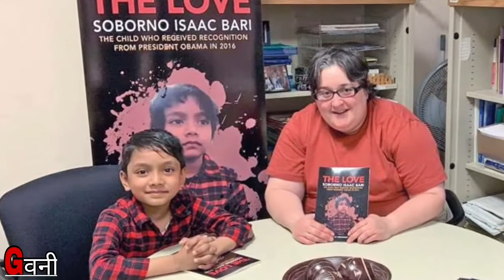World youngest professor Soborno Issac Bari Biography | Age | Religion | Family | Child prodigy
Hello friends ,
I am Manoj Pandey, my channel name is Gवनी. I will give you biography in hindi of all famous person.